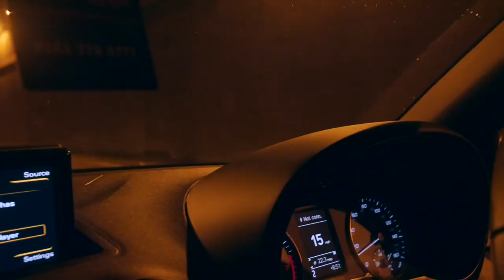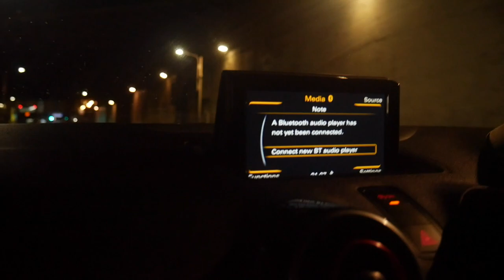LOUDEST AUDI S1 in the UK! - Full TUNNEL BLAST!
Please be advised that NO speed limits were broken during the making of this video, it just mainly consists of a lot of sound that may appear like they were!

This is currently designated the 'Loudest Audi S1 in the UK!'.

for all your enquires